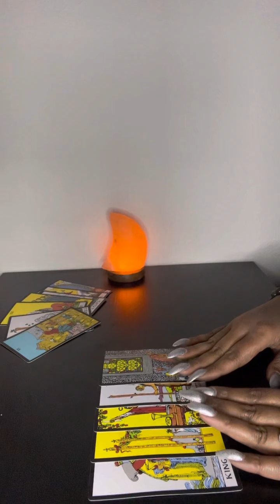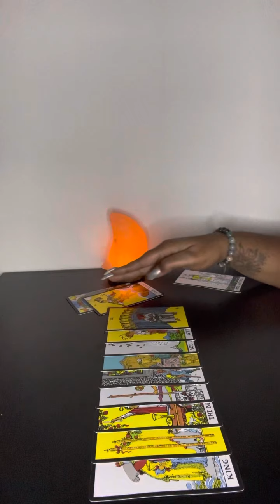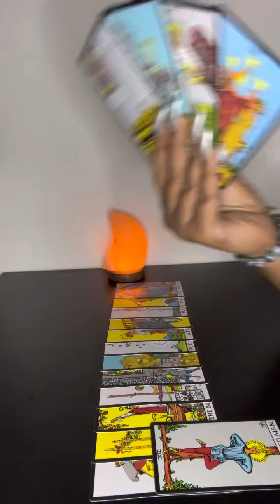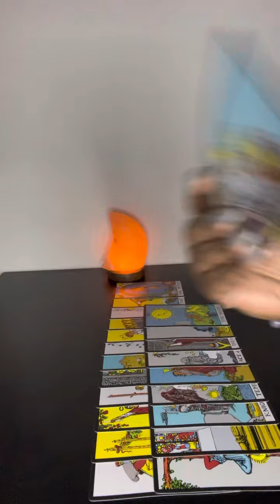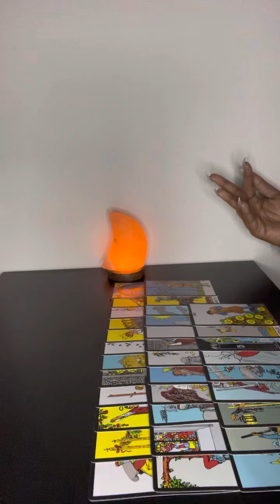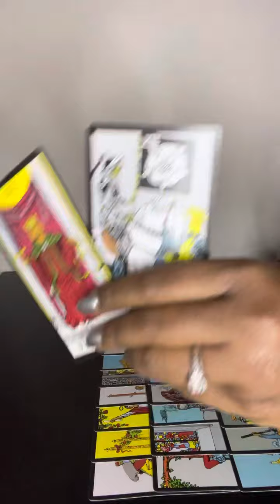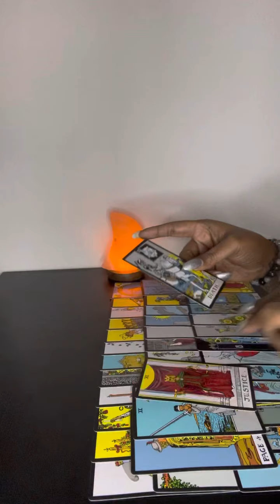He had me running to tell you that there ain’t no river wide enough to keep him from getting to you!